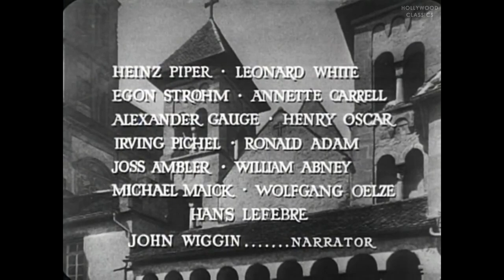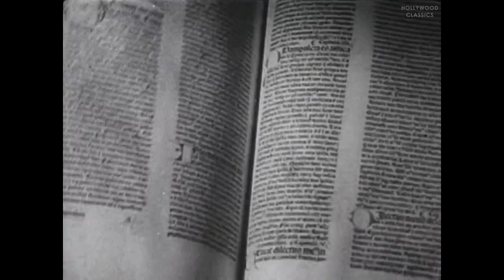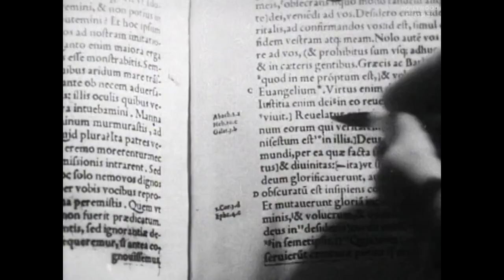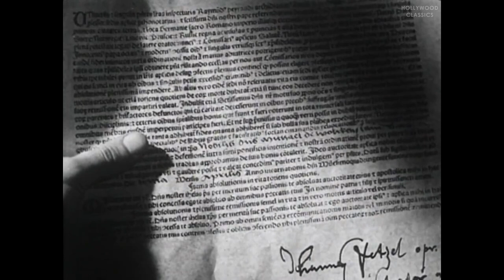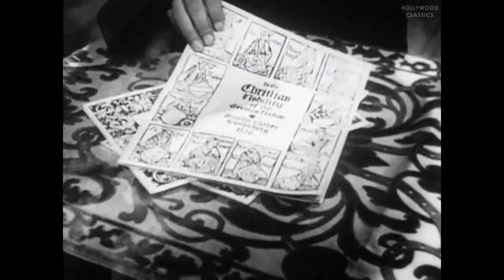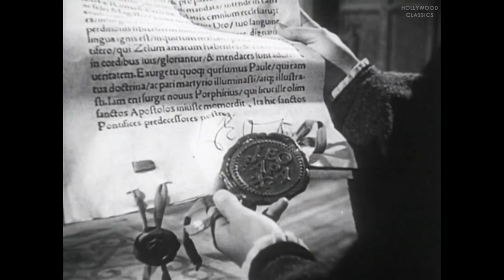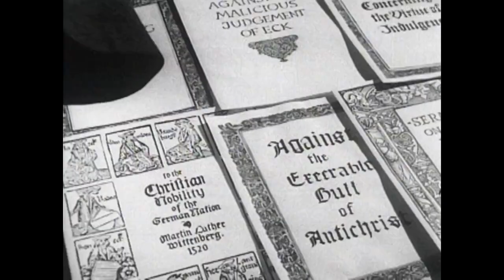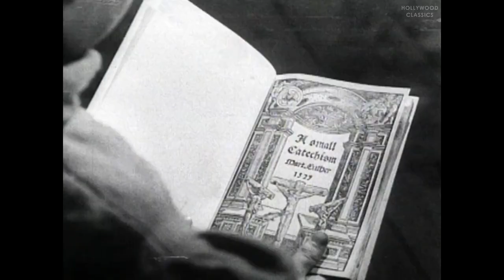Martin Luther (1953) | Biography | Niall MacGinnis, John Ruddock, Pierre Lefevre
Watch the 1953 Hollywood classic movie, Martin Luther.

Biopic of German priest Martin Luther (Niall MacGinnis), covering his life between 1505 and 1530 A.D., and the birth of the Protestant Reformation movement.

Movie Name: Martin Luther
Stars: Niall MacGinnis, John Ruddock, Pierre Lefevre
Director: Irving Pichel